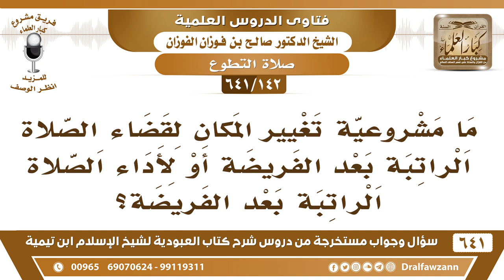[142 /641] هل يشرع تغيير المكان لقضاء الصلاة الراتبة بعد الفريضة؟ الشيخ صالح الفوزان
[142 /641] السؤال: ما مشروعية تغيير المكان لقضاء الصلاة الراتبة بعد الفريضة أو لأداء الصلاة الراتبة بعد الفريضة؟
 الجواب: لم يثبت هذا لا مانع أنك تصلي في مكان الفريضة ما ثبت الانتقال من مكان إلى مكان. إنما الإمام هو الذي قالوا أنه لا يصلِّ في مكان المحراب؛ لئلا يظن أحدًا أن الصلاة ما انتهت، الإمام هو الذي يُغيّر المكان أما غيره فلا مانع.
السيرة الذاتية :
للاشتراك في قناة الشيخ صالح الفوزان
أسئلة وأجوبة من شرح كتاب العبودية ( 641 ) مقطع

للاستفسار والإقتراحات والدعم
رئيس الفريق
لمشروع كبار العلماء